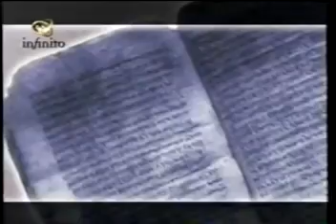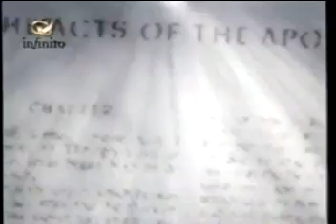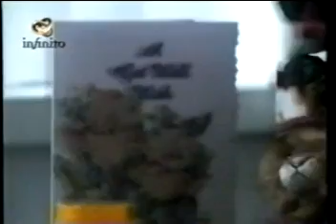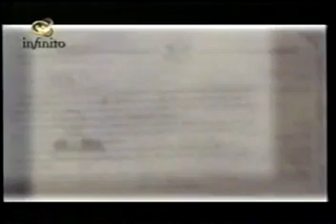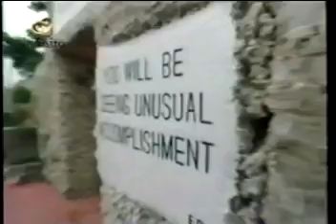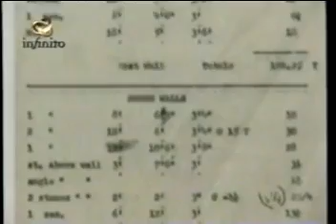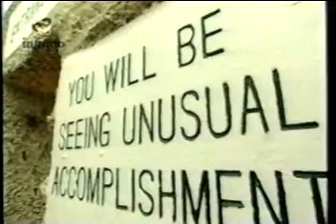Experiencias cercanas a la muerte - LO INEXPLICABLE (Documental)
DOCUMENTALES EN ESPAÑOL HD